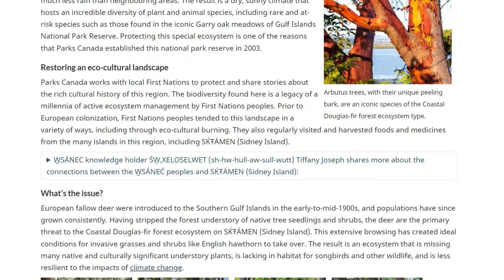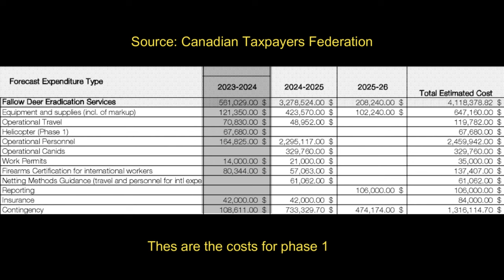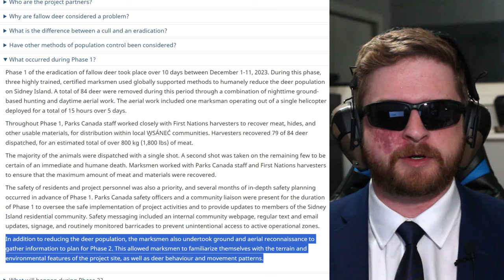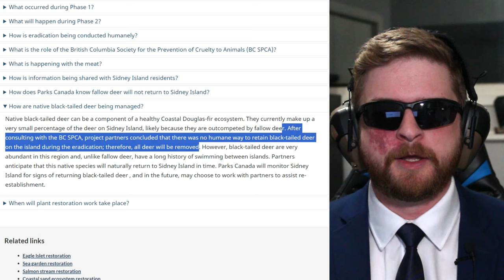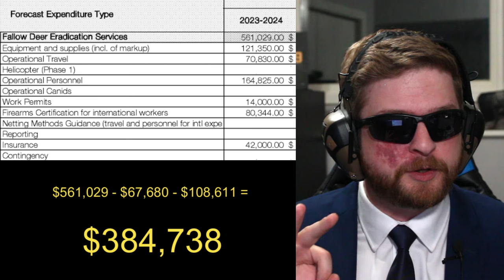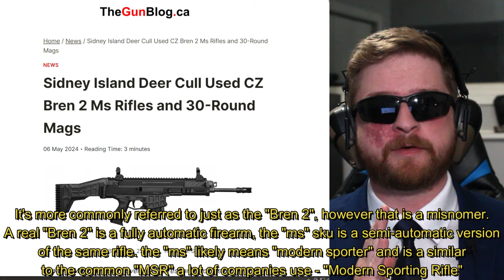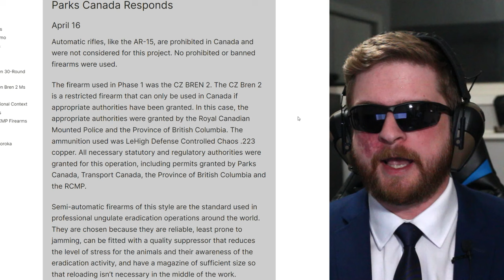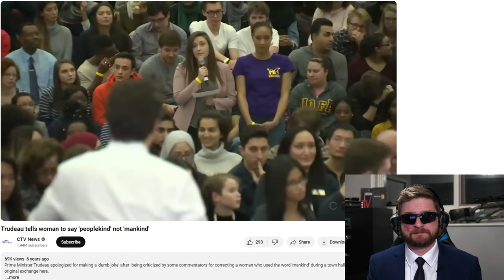Sidney Island Deer Cull Explained - Parks Canada Controversy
"The Sidney Island Ecological Restoration Project" has more going on than just a deer eradication, but it is the primary mechanism they're going to use in order to bring about the changes they want.

0:00 - Intro
0:23 - How this Story Started
1:59 - The Causes of the Controversy
2:52 - 1. Too expensive and the costs have doubled?
6:28 - 2. Poor results despite using helicopters
9:01 - 3. ~25% of the animals taken were of the wrong species?
10:27 - 4. Why weren’t locals or other Canadians used?
15:46 - 5. Were AR-15’s used despite them being prohibited firearms?
21:55 - Outro